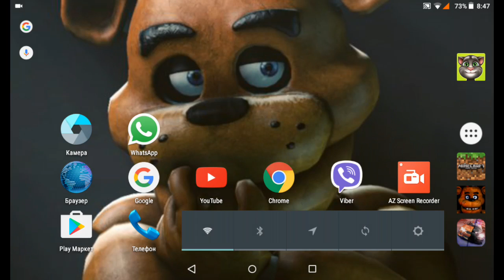Первая ночь в пиццерии Фредди Фазбера